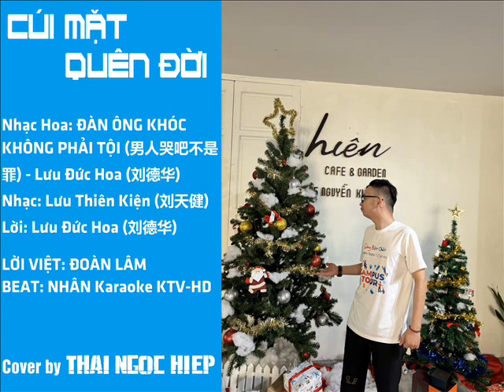CÚI MẶT QUÊN ĐỜI | Nhạc Hoa - Lời Việt: ĐOÀN LÂM | Cover by THAI NGOC HIEP [OFFICIAL AUDIO]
CÚI MẶT QUÊN ĐỜI
Nhạc Hoa: Đàn ông khóc không phải tội (男人哭吧不是罪) - Lưu Đức Hoa (刘德华)
Nhạc: Lưu Thiên Kiện (刘天健) - Lời: Lưu Đức Hoa (刘德华)
Lời Việt: ĐOÀN LÂM
BEAT: NHÂN Karaoke KTV-HD
Cover by THAI NGOC HIEP

Tiền thật nhiều vẫn đầy chông gai, ai khổ ai sang ngày sau biết ai cơ hàn
Nghèo vì tiền mà giàu lương tâm, không ghét ganh ai hại ai sống luôn từ tâm
Tiếc nuối bao đêm u mê ngày dài dại khờ
Mà ngỡ như ta đang ung dung ngập tràn bạc vàng
Thời thế luôn xoay quanh ai thật thật là nhiều tiền, cuộc đời chẳng như mơ

Đời còn dài là còn bão tố, vấp ngã hôm qua đã chôn xác ta dưới mồ
Tồn tại ở trần đời hôm nay, chân bước qua mau đểquên hết đi ngày tháng
Nước mắt chan cơm từng ngày thật là mặn nồng
Lệ thấm trong tâm tư đau thương tràn đầy mùi đời
Giờ trắng tay ta đâu còn lại gì, ta hận mình tự chuốc ta khổ đau

Hỡi thế gian mấy ai trắng tay còn bạn bè
Bè bạn thân sao nỡ xô ngã ta trong cuộc đời
Hơn thua nhau ganh đua lúc khó khăn đói khổ
Mật ngọt đệ huynh hôm nao tan biến cõi hư vô
Hãy bước đi, tiếc chi những khi còn đồng tiền
Phải quên đi năm tháng lạc lối quên đường về
Mai sau ta có lúc bước qua đau thương này
Vẫn phải nhớ đến những năm tháng đã một thời, cũng đã một thời